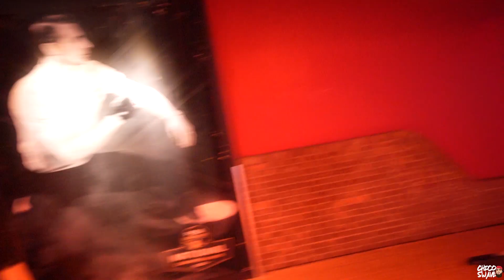She Did This For My Birthday …..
I Got Some Heat 🔥 Otw For Yall !

Thanks For The Support All Year Long 🤞🏼🖤